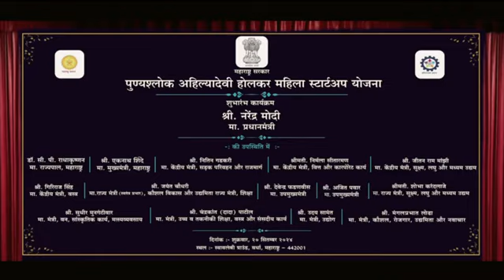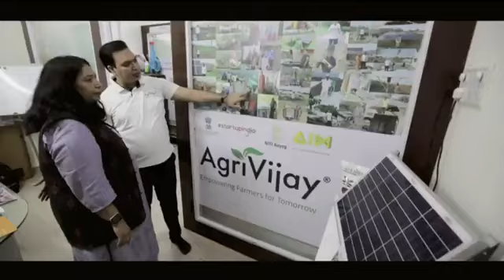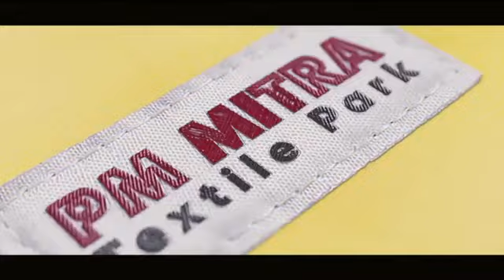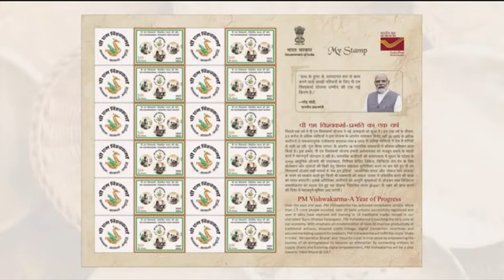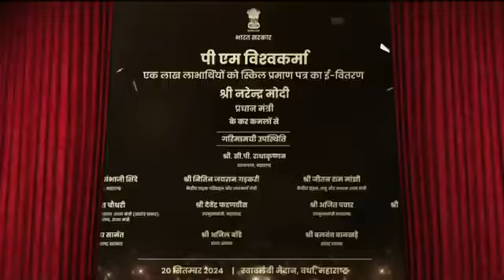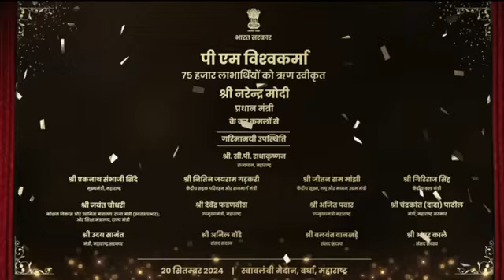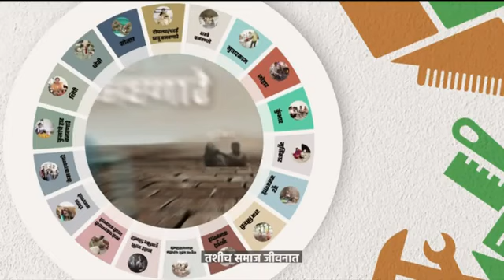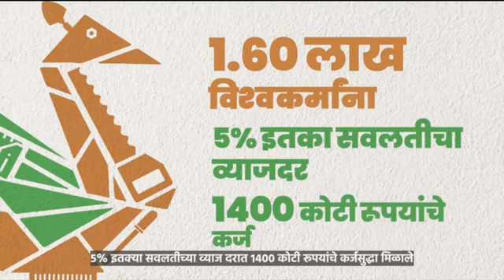PM Narendra Modi participates in National PM Vishwakarma programme in Wardha, Maharashtra